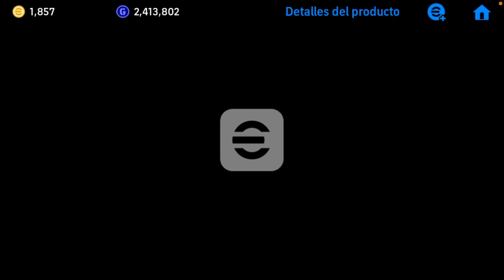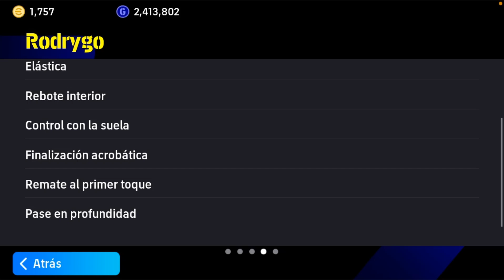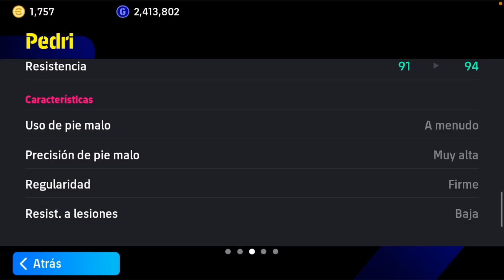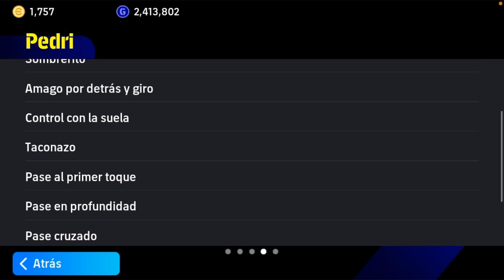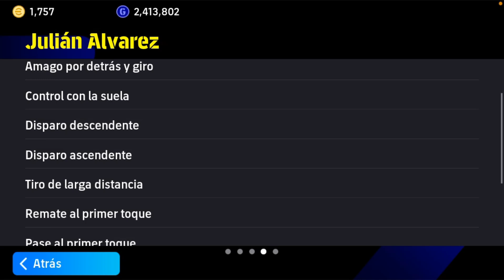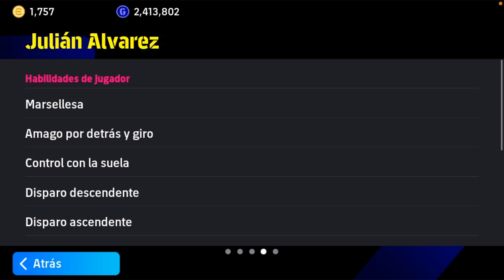🔥¡¡COMO NO VAS A TIRAR!!😱¡¡SUFRIENDO por PEDRI, RODRYGO Y JULIÁN!!💀¡¡VACÍANDO LA CAJA!!🤑| EFOOTBALL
HOLA LOCOS!! PACK OPENING DE LA SPANISH LEAGUE SELECTION🇪🇸CASI CASI LA VACÍO😅